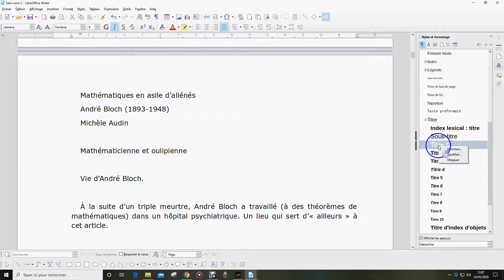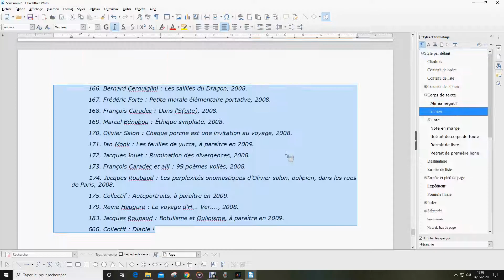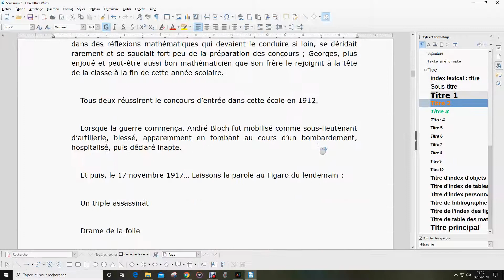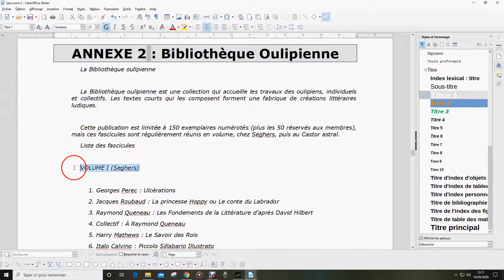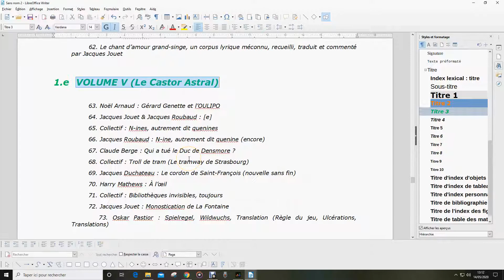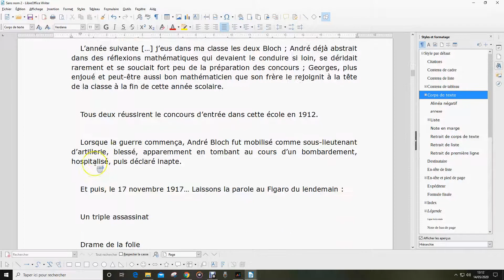style de titre